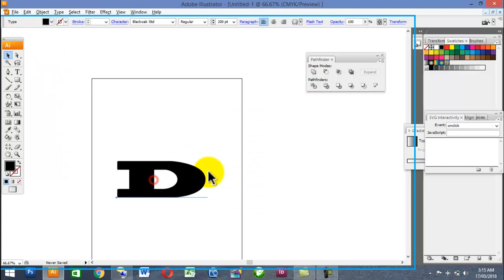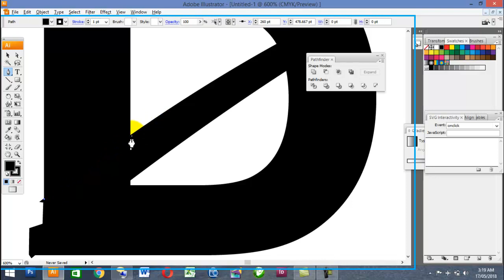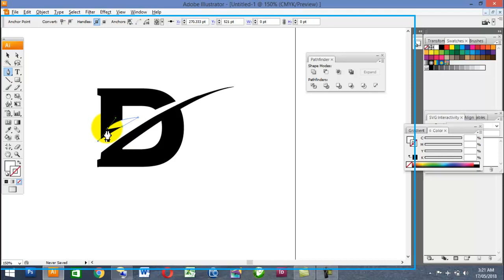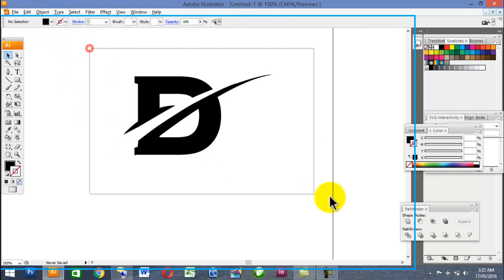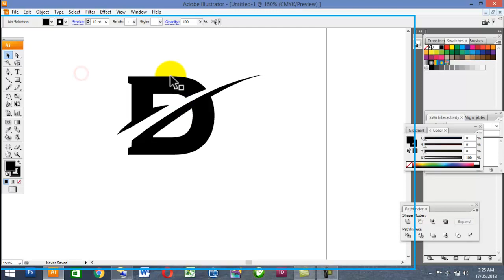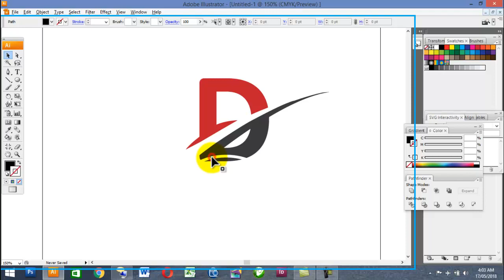designing alphabet D.